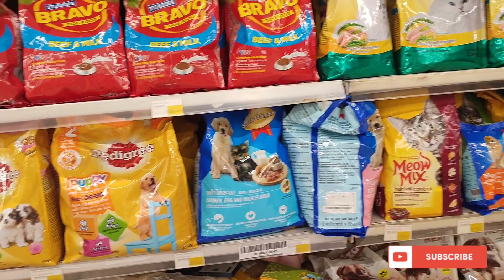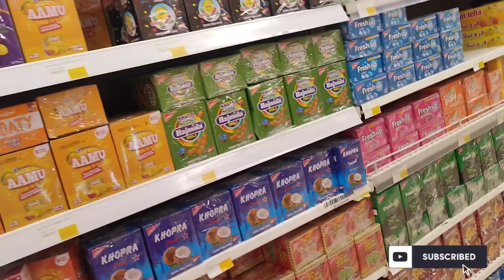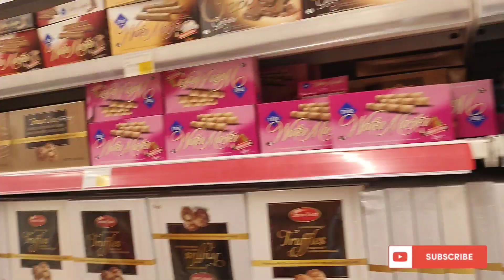EMPORIUM SHOPPING|| PART 2 || AYESHA VLOGS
Asalam.o.alaikum hope you all are doing great.
Hey everyone! This was a random day vlog. Hope you guys enjoyed watching it.
In my channel "AYESHA VLOGS " you can see daily vlog, cooking and shopping vlog you
can also see how i'm vlogging in random area like shopping mall and hostel. my channel
is all about how to vlog, how to spend life in lahore. on my channel i'm teach you very
easy and delicious recipes and my daily family life. Asalam.o.alaikum hope you all are doing great.
easy and delicious recipes and my daily family life.